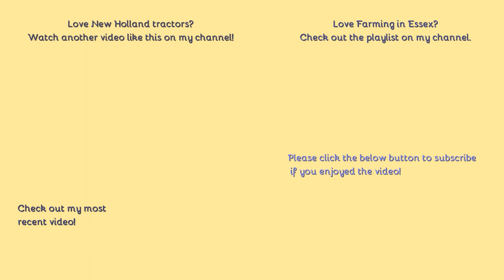Farming in Essex - Cultivating with New Holland T7.315 & Lemken cultivator. [21]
Hello,
With the harvest nearly over cultivating started for this farm with this absolute monster of a tractor!
- Filmed on Panasonic AG-AC8EJ - Unboxing:
Comment Rules (Last Update: 12th June 2017):
1. Do not swear or be rude in the comments. Any comments that contain this will be removed by me. Equally if I decide there is an aggressive comment towards me or someone else, that will also be removed.
2. Use correct grammar and try to use correct spelling. I want the comments section to be presentable. If there is deliberate misuse of grammar and spelling I will not reply to the comment, More on this below.
3. Try not reply to everyone with their comments in each video, as I will do that but if you can help someone and I do not get there first than please do.
4. I am up for constructive criticism so if you have any for any video than please do leave it in the comments section and let me know and I will do my best to resolve this.
5 - NEW: NO fake comments, and by this I mean bots spamming me. I have had this in the past and it's not fun getting excited that you have a new viewer when it's actually just a bot. Any comments that contain this will be removed by me & flagged to YouTube for spam.
6 - No previous comments, and by this I mean copied & pasted comments that have been previously posted before and I have replied (If I have not replied at the time of post then fair enough, I will reply on the latest). There is no need for the same one comment, but on two videos to be posted twice. Not only does it waste my time answering it again but it waists yours too!
7 - No links to be posted in my comments due to safety reasons. If you want to show me a channel use that one if its yours or quote the name, not the link! Any comments that contain this will be removed by me.